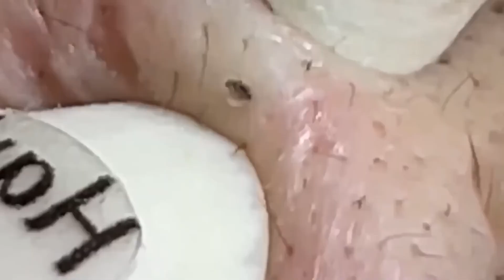تلميع وتنظيف الجلد الطبيعي المدور 9999